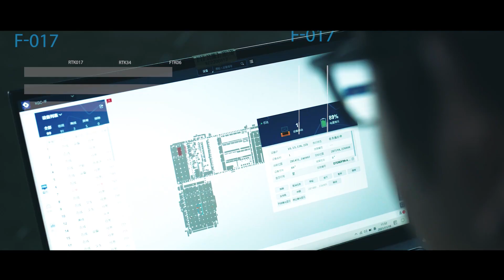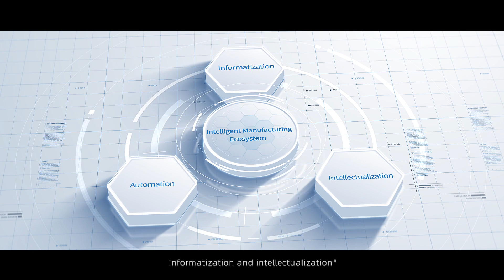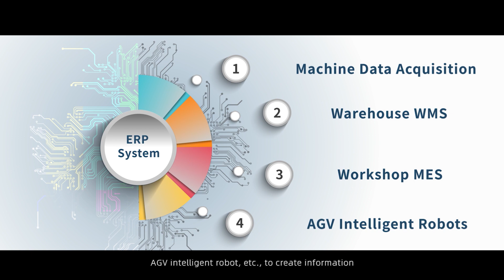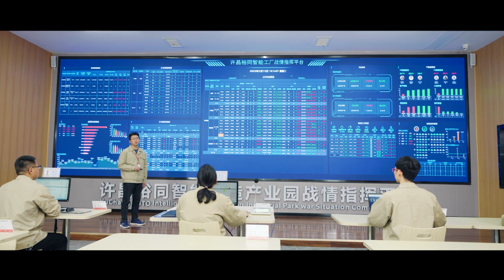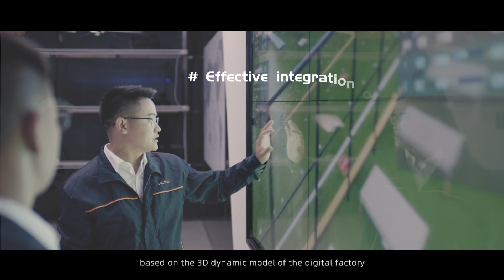YUTO Smart Factory Makes Its Debut | Benchmark Factory Leads Smart Manufacturing in the Future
"Smart Manufacturing" is the trend of the packaging and printing industry, as well as the goal that YUTO is continuously pursuing. From 2021 to 2022, YUTO established 2 smart factories in Xuchang Henan and Zhengzhou Hefei, aiming to expand smart manufacturing to the global market in the packaging and printing industry. We believe that the "Change of Smart" will lead to the "Change of Quality". YUTO will continuously explore the road of smart manufacturing to provide higher-quality products and services to our clients.